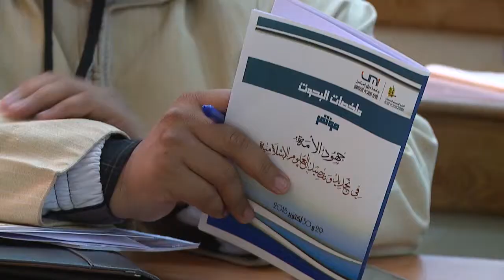د.مولاي عمر بنحماد: تجديد علم أصول التفسير الواقع والمآل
مداخلة د.مولاي عمر بنحمادفي موضوع  تجديد علم أصول التفسير  الواقع والمآل بالمؤتمر العالمي الأول في موضوع جهود الأمة في تجديد و تقصيد العلوم الإسلامية من تنظيم شعبة الدراسات الإسلامية بالكلية المتعددة التخصصات بالرشيدية وذلك يومي 29 و30 أكتوبر 2018 م